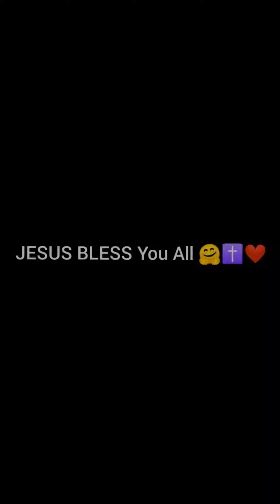Skills For Wingers | Improve Your Skills